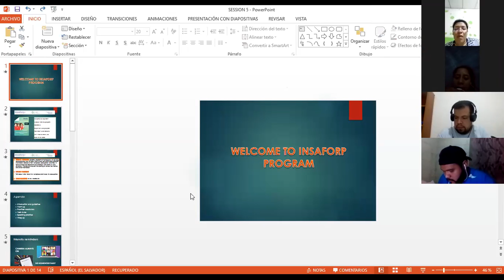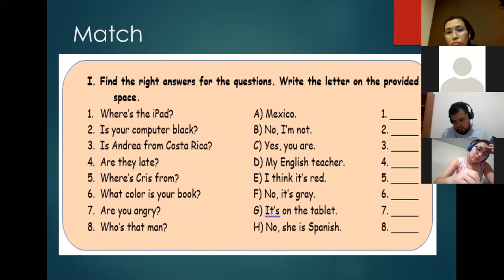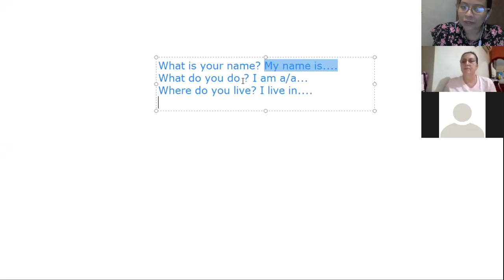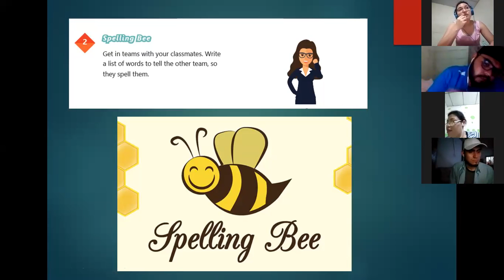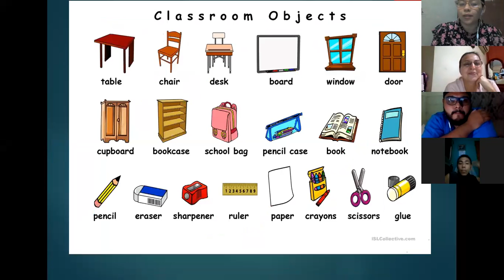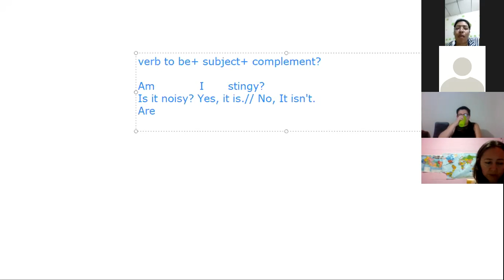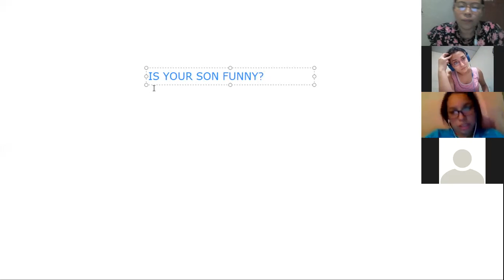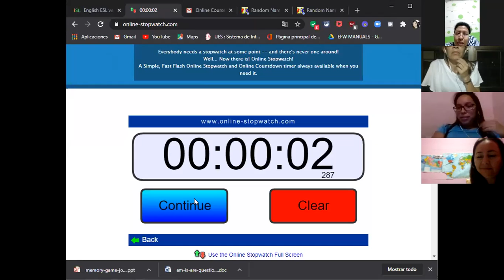Ingles Corporativo-Videoconferencia #5 Vocabulary Practice